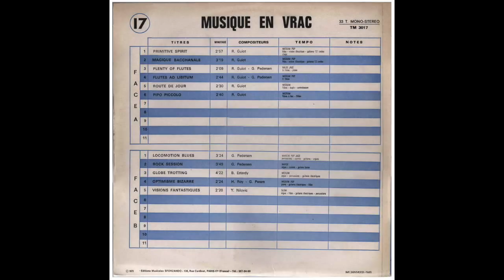Raymond Guiot-Route De Jour-Musique En Vrac- Tele Music ‎– TM 3017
Tele Music ‎– TM 3017
1971-France